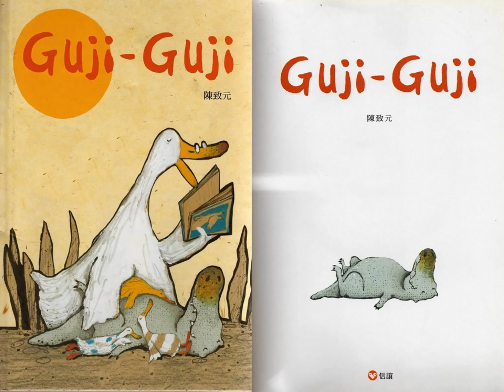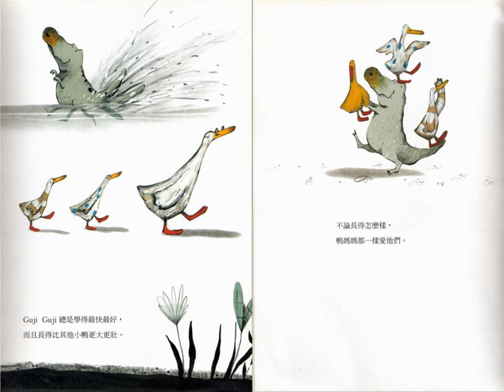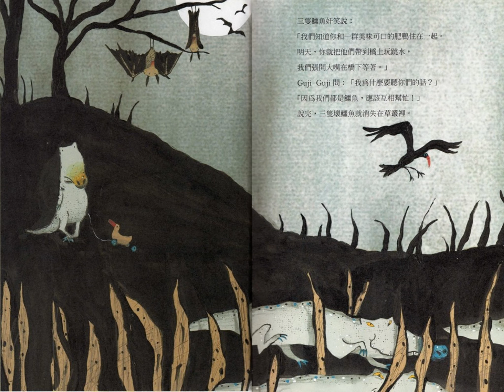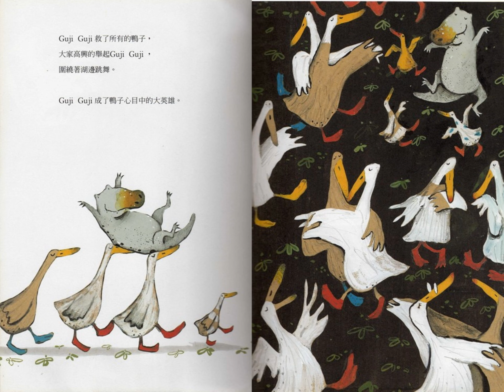Guji Guji 中文